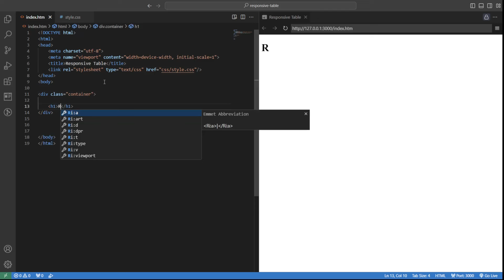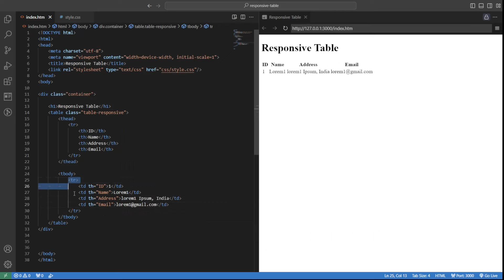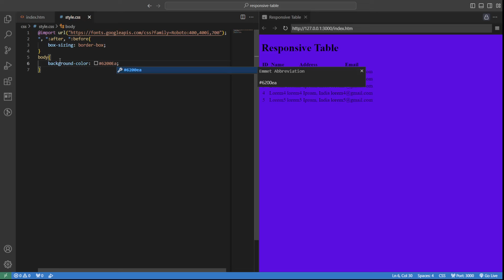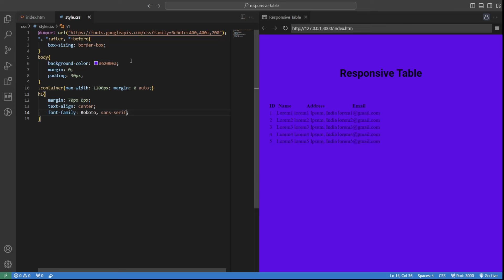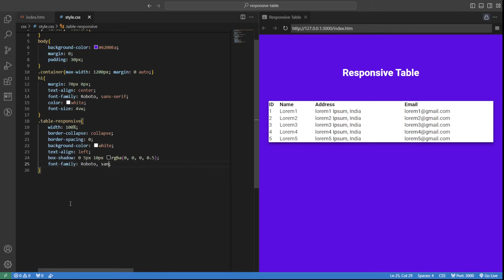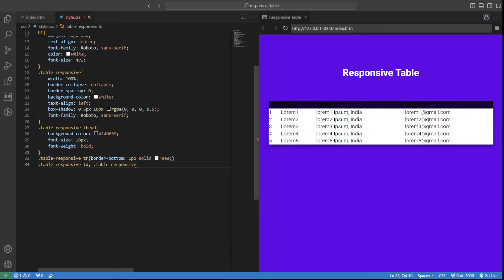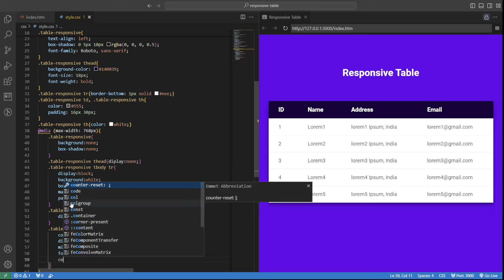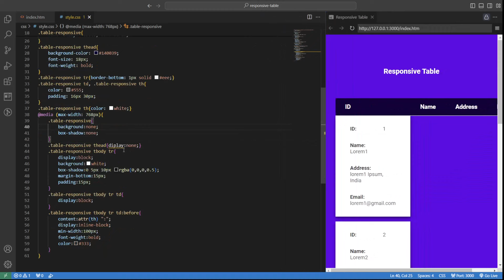How to create a responsive HTML table | Responsive HTML Table With Pure CSS | Mobile-Friendly Tables